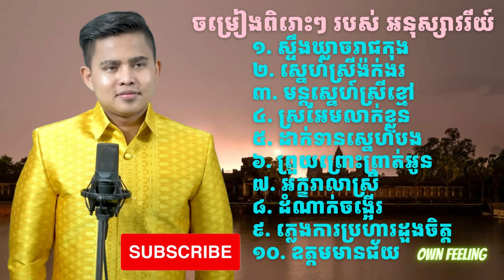ជរសរសបទចមរងពរៗរបស អនសសវរយ សទងឃលចរជកង Collection Song